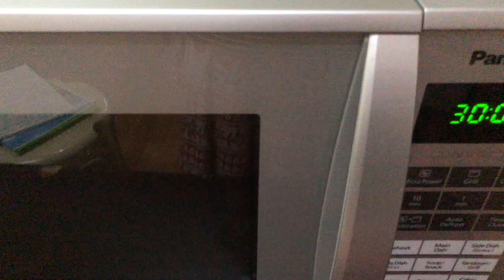ഇനി ചോക്ക്ലേറ്റ് കേക്ക് വീട്ടിൽ തന്നെ ഉണ്ടാക്കാം. HOW TO MAKE CHOCOLATE CAKE AT HOME/MAGIC KITCHEN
ഇനി ചോക്ക്ലേറ്റ് കേക്ക് വീട്ടിൽ തന്നെ ഉണ്ടാക്കാം. HOW TO MAKE CHOCOLATE CAKE AT HOME
INGREDIENTS
MAIDA -1 CUP
EGG- 4
CHOCOLATE POWDER - 1 TBSP
VANILA ESSENCE - 1/2 TSP
CHOCO CHIPS - 1/2 CUP